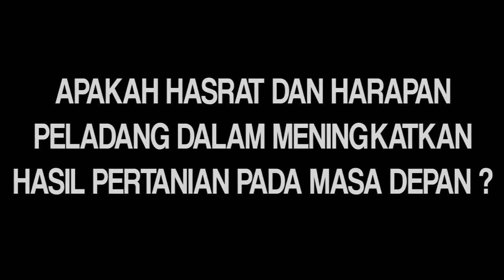Petani Bersama TN50